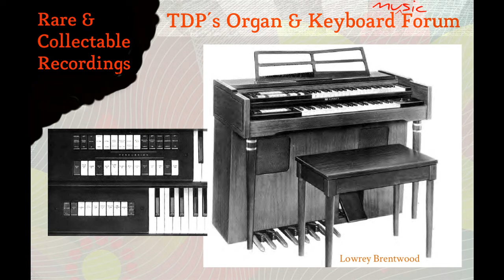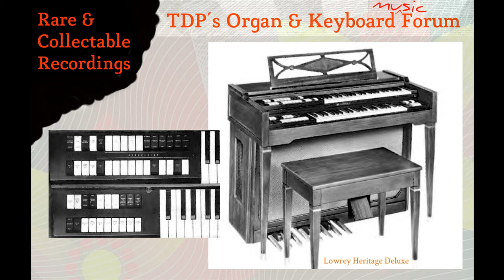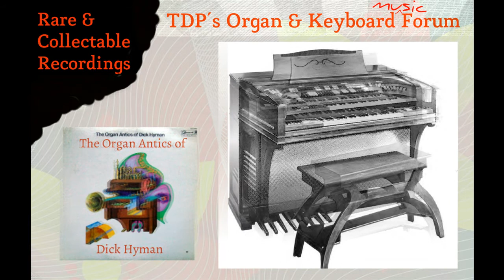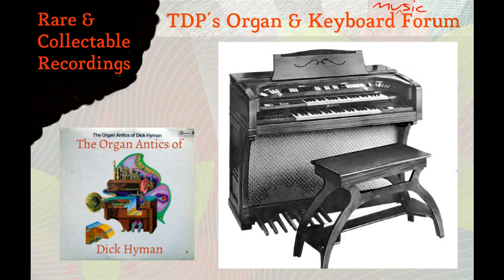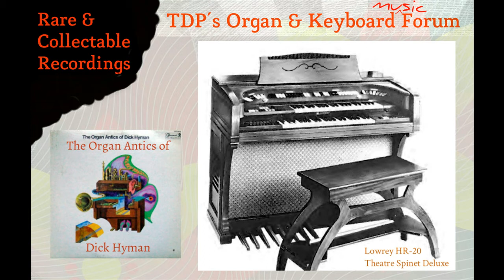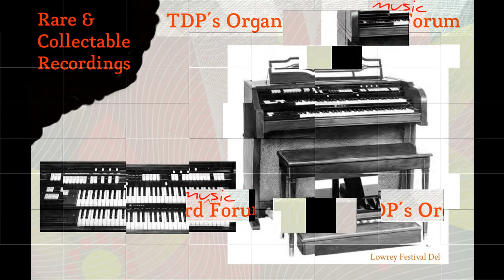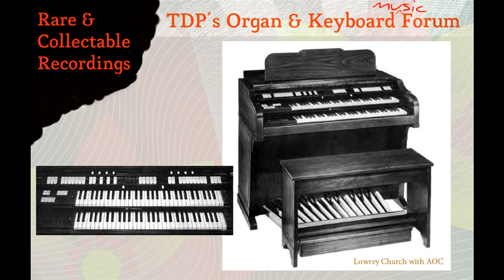Organ Antics ...1960's Lowrey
Vintage Organ Group (Facebook)